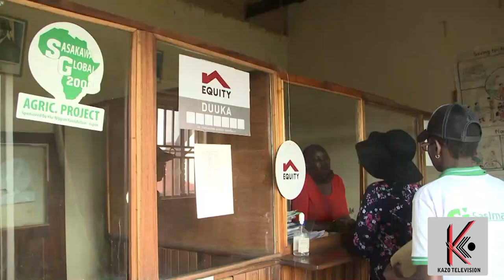Any parent should not miss out on this information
Mr. Emmanuel Keishe lectures on agricultural education values and family job creation